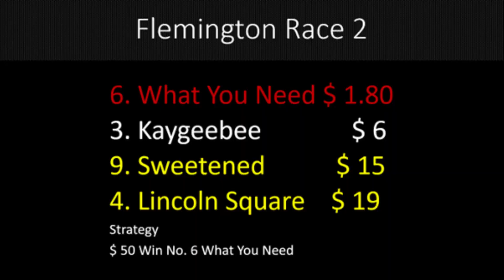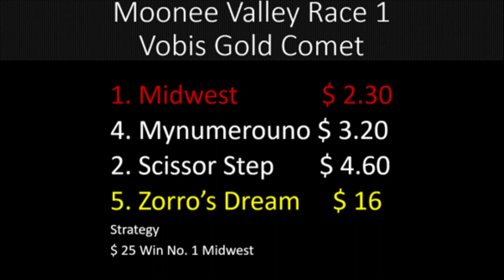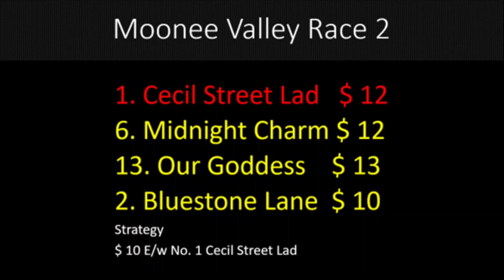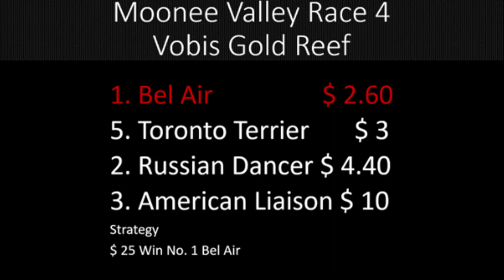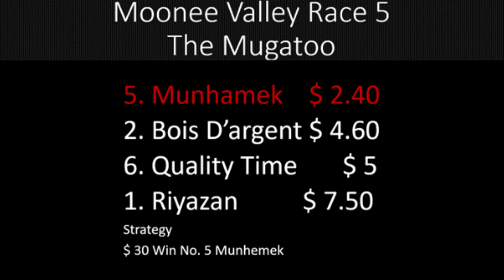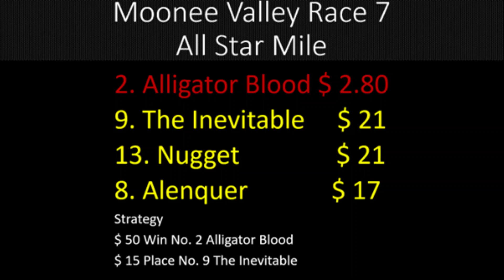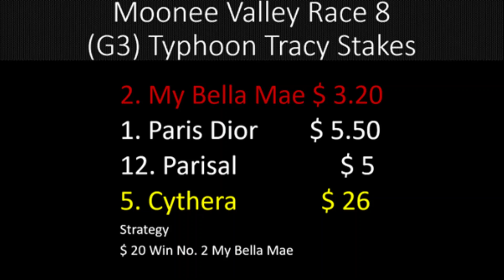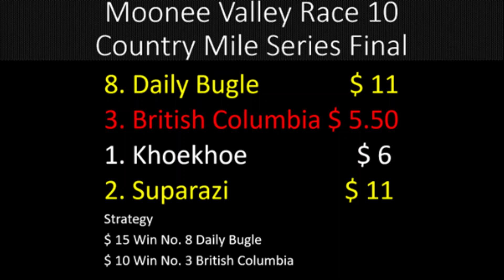Moonee Valley Racing Preview All Star Mile Day ! (18/03/23) | Sky High Horse Racing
All Star Mile Day No. 5 What A Race Its Becoming Such An Exciting Race And Intensified By Returning To The Valley. How Will The Track Play ? Favour Leaders ? Can Cecil Street Lad Bounce Back Into The Winners List ? Can Alligator Blood Win The All Star Mile ? Or Can The Inevitable Spoil The Party ?